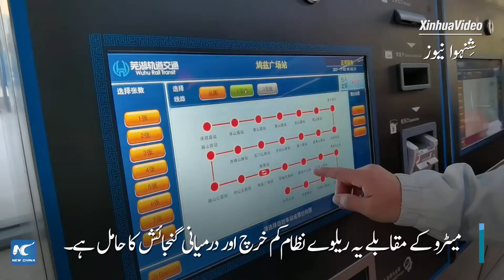مشرقی چین کے شہر وُوہو میں پہلی مونو ریل کا آغاز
مشرقی چین کے صوبہ انہوئی میں وُوہو کے مقام پر پہلی مونوریل لائن کا باضابطہ آغاز ہو گیا ہے جو شہر میں آلودگی سے پاک ذرائع آمدورفت کو فروغ دینے کی کوششوں کی ایک کڑی ہے۔ اس لائن پر ٹرین 80 کلومیٹر فی گھنتہ کی رفتار سے دوڑ سکتی ہے۔